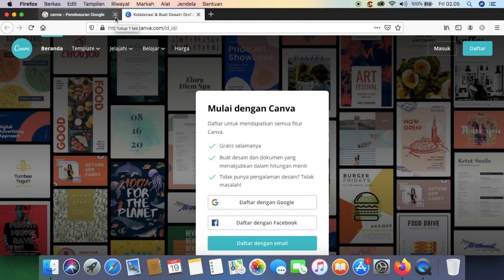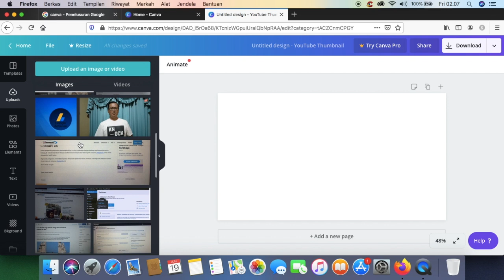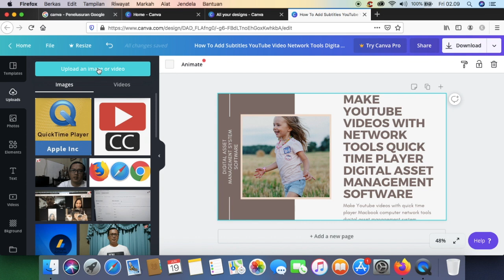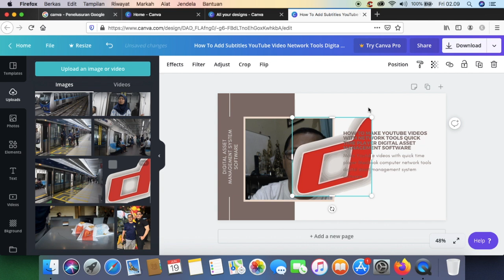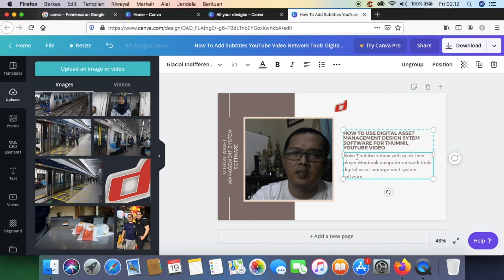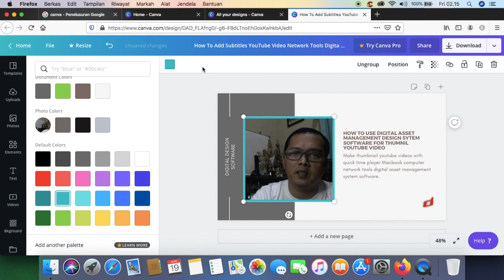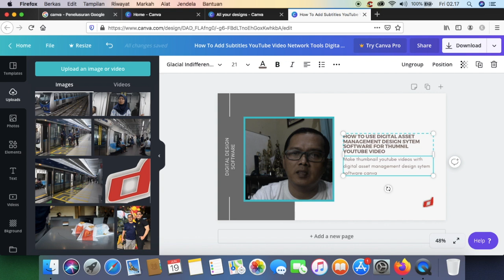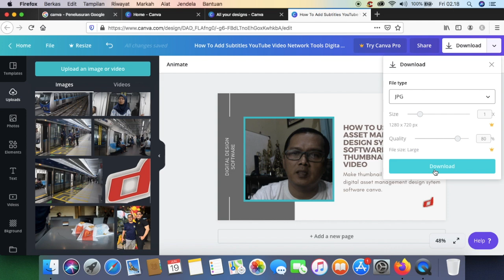How to Use Digital Asset Management Design System Software For Create YouTube Thumbnail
Make thumbnail video with digital asset management design software free aplication canva from my digital workplace experience.